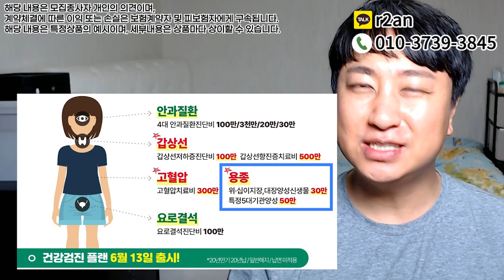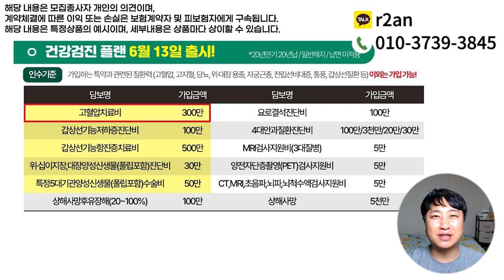건강검진받기전 단돈 1만원대 초특급 대박플랜!! (f.용종제거시 돈이 얼마야~)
안녕하세요~~

건강검진시 대박플랜 설명드립니다
가성비대비 짱짱짱!!

바로즉시 보장되기에 적극강추합니다

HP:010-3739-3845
카톡친구추가:r2an
카톡플러스친구:보험왕검색